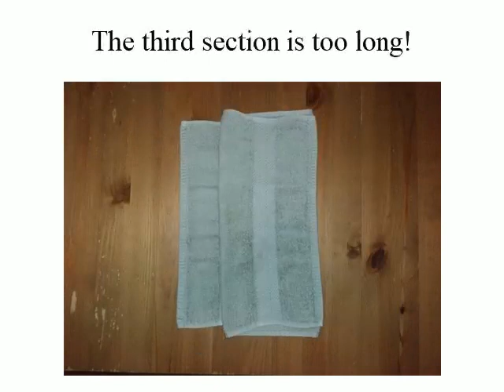Folding a Towel into Thirds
An easy way to get nearly perfect trifolds.